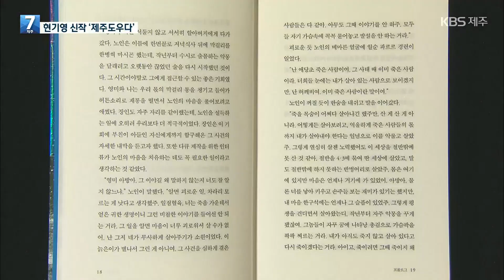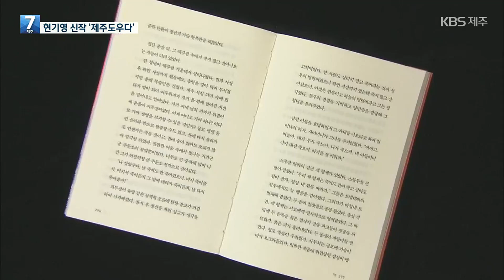‘순이 삼촌’ 현기영 작가의 제주 4·3 대하소설 ‘제주도우다’ / KBS 2023.07.03.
제주 4·3 사건을 세상에 알린 소설 '순이 삼촌'의 현기영 작가가 4·3의 역사를 총체적으로 다룬 대하소설을 발표했습니다.
4·3 이야기를 쓰지 않을 수 없었다는 작가가 4년여의 집필 끝에 완성한 필생의 역작입니다.

간곡히 요청드립니다.
TV수신료를 전기요금과 분리 징수하는 내용의 방송법 시행령(대통령령)이 7월 12일 시행됐습니다.
이후 전국 공동주택 곳곳에서 혼란이 잇따르고 있습니다.
이 같은 사태가 빚어진 데 대해 송구하게 생각합니다.
이번 시행령 개정은 꼭 필요한 합의와 규제심사 심의 절차 등을 건너뛴 채 진행됐습니다.
분리징수에 따른 사회적 혼란은 대통령령 개정 전에 다양한 논의와 검토가 선행되지 못했기 때문입니다.
이에 KBS는 헌법재판소에 방송법 시행령의 효력을 정지해달라는 가처분을 내고
헌법소원심판 청구서를 제출했습니다.
국민 여러분,
분리징수에 따른 사회적 혼란을 완화하고 보다 사회적으로 도움이 되는 징수방식이 논의될 수 있도록 헌법재판소에 탄원 참여를 부탁 드립니다.
분리징수 추진 과정에서 국민 여러분께서 KBS에 주신 질책과 비판을 달게 받으며,
KBS도 최선의 쇄신 노력을 기울이겠습니다.
뜻을 함께 하는 분이 계시다면 아래의 링크를 전달해 주십시오. 고맙습니다.
※ 제공하신 개인정보는 제공 받은 목적과 다른 용도로 이용하지 않습니다.